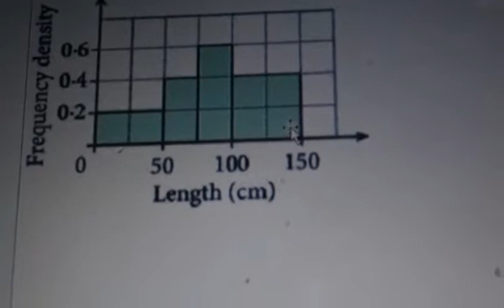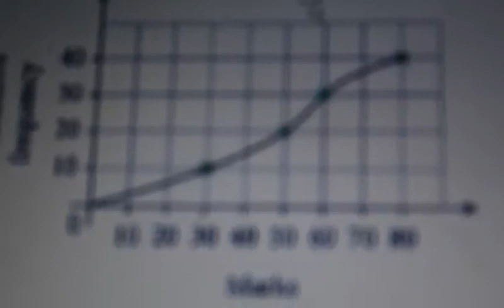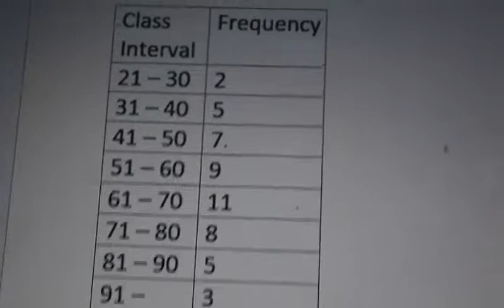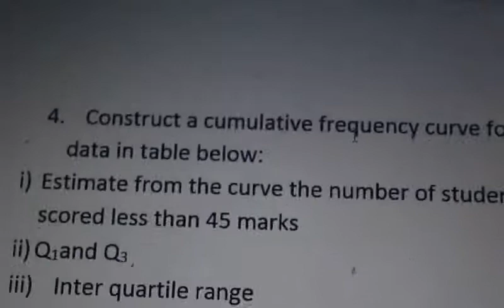Statistics(casharka 19aad):Maxamuud Cali Aaden